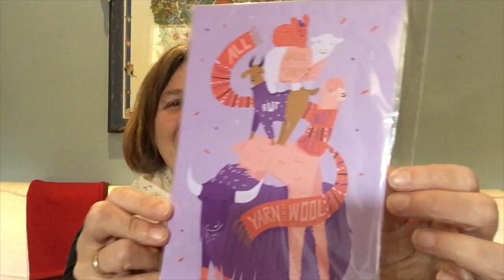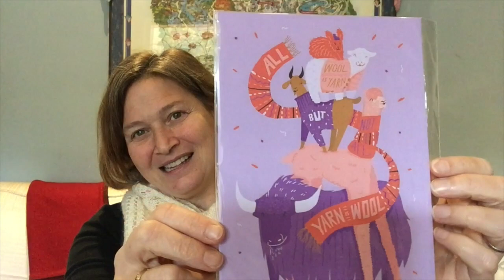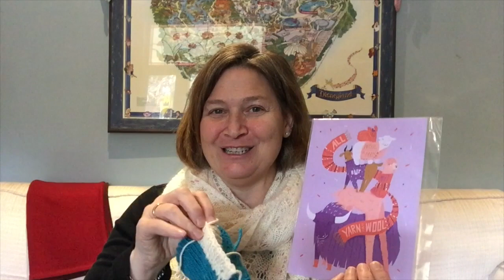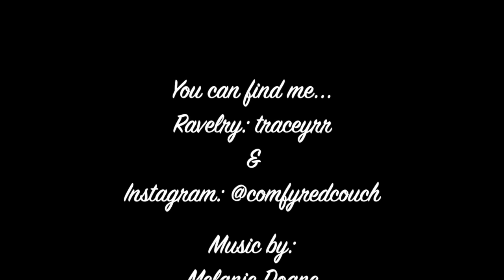Episode 112 - Steek-ret Knitting